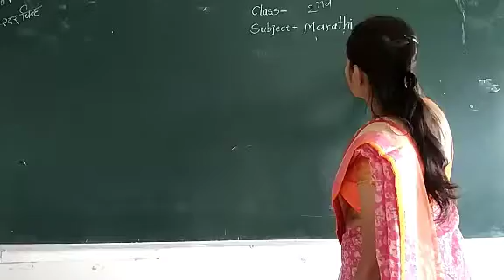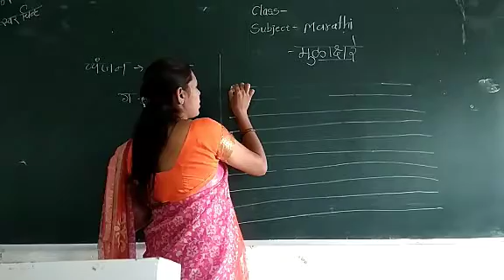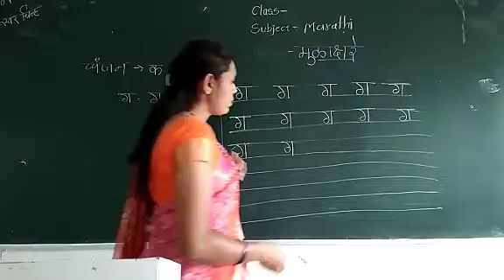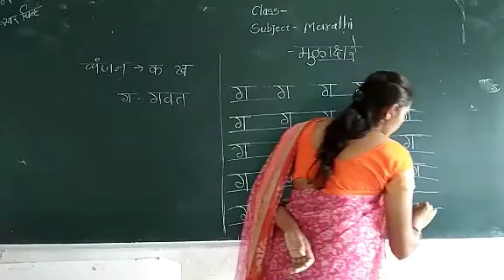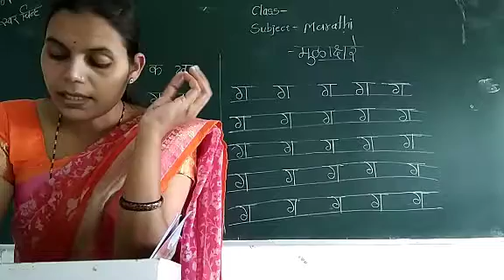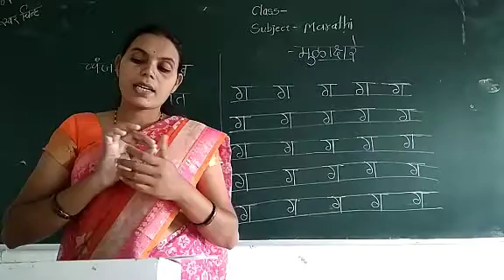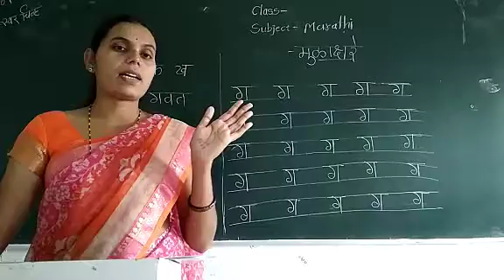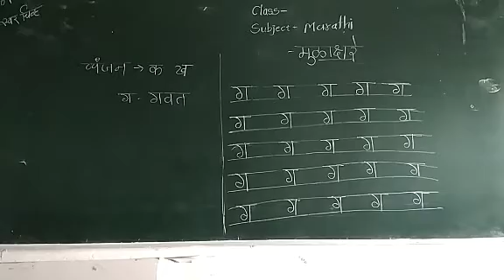03 August...class-1st... topic-मुळाक्षरे... विषय- मराठी